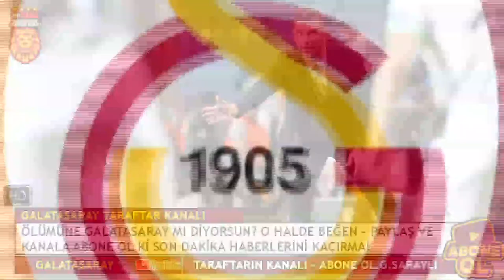GALATASARAY'DAN SÜRPRİZ KARAR! MAURO ICARDI...